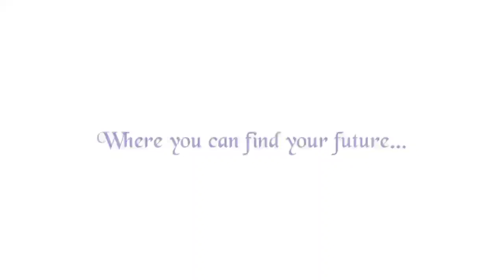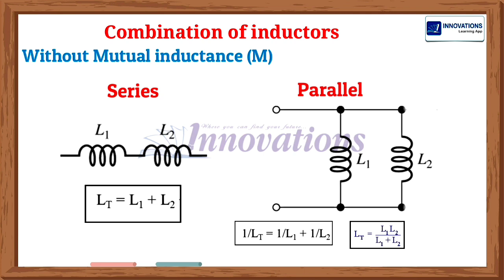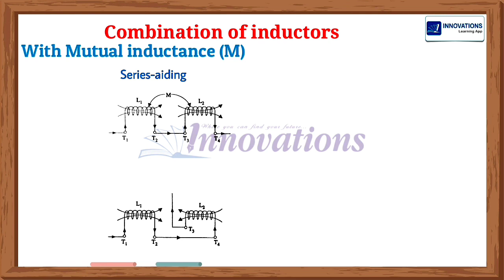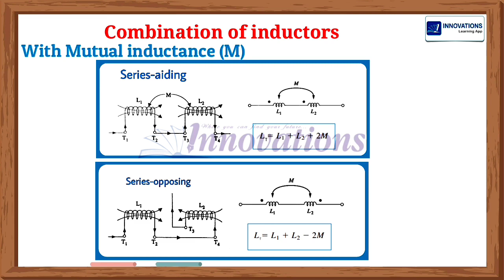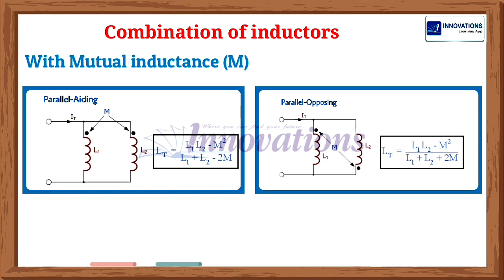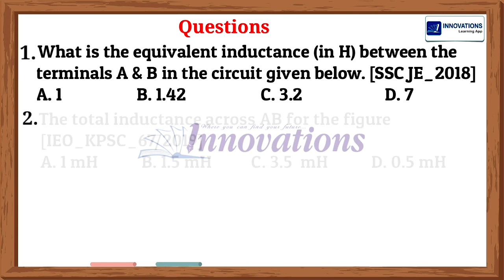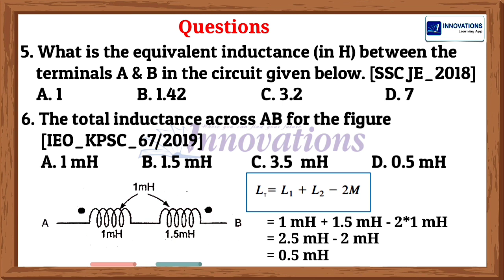TRADESMAN(Electronics) 754/21 | Series & Parallel Combination of Inductors | Basic Electrical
Download Innovations Learning App from Playstore